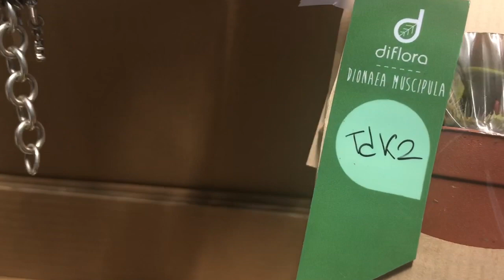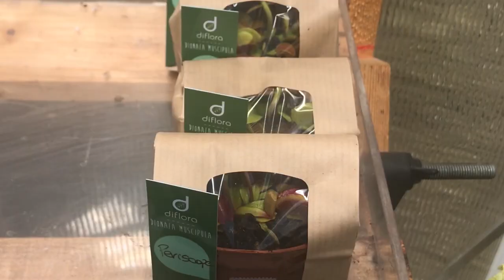Unboxing - Shopping carnivoro ( diflora )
Oggi qualcosa di diverso da carnivorous curiosity !
Vi mostreró il mio shopping carnivoro, con un unboxing alternativo, un unboxing green! Vi presenterò le mie nuove piantine che ho acquistato per rendere più ricca e bella la mia collezione di dioneae ! Mostrandovi brevemente le caratteristiche di ognuna. Dioneae esclusive e molto particolari. !!
Non perdetevelo. Ecco a voi il link per fare il vostro shopping online carnivoro